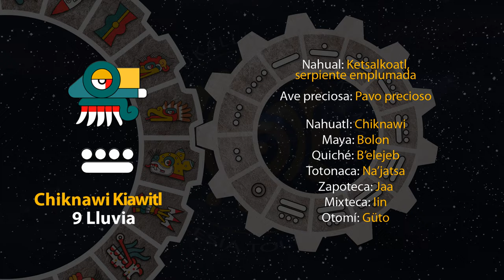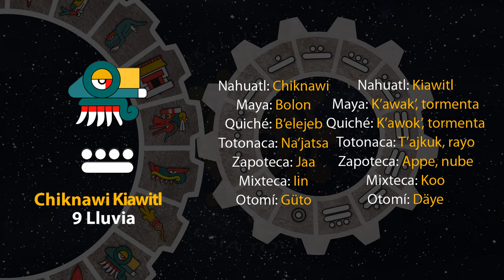El tonal de hoy es "9 Lluvia - Chiknawi Kiawitl" 24/08/24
6 de Shokowetsi
Año 8 Ocelote
50 del 19 Atado
5146 del Quinto Sol

24 de agosto de 2024.